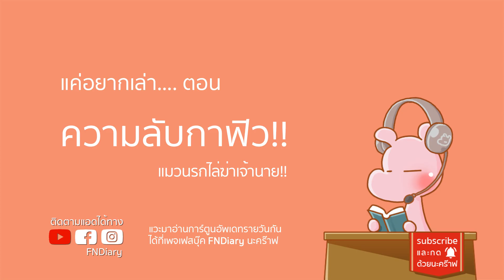ความลับกาฟิว แมวจากนรก!! Garfield จังรัยไดอะรี่ I ขยี้ฝันวันเสาร์ ◄891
เหยียดเชื้อชาติจนถูกห้ามฉาย Looney tunes

==Photo Credits==
Garfield Gameboy'd
Garfield Cartoon